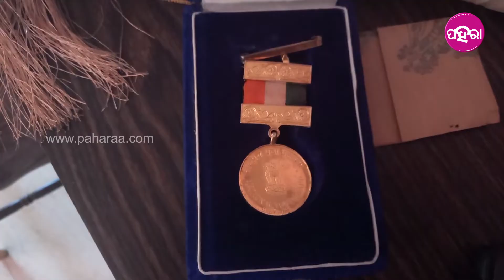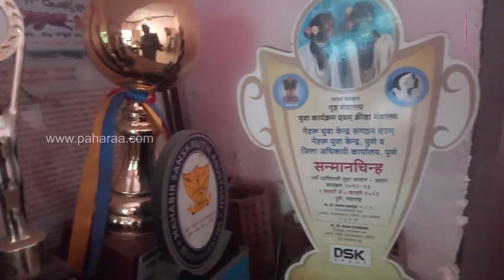ସମାଜ ସେବା ଆରୁ ମହିଲାକଁର ଲାଗି ଲଢୁଛନ୍ କଳାହାଣ୍ଡିର ୟୁଥ୍ ଆଇକନ୍ ଶୁଭଲକ୍ଷ୍ମୀ ନାଏକ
ସମାଜ ସେବାଟା ଗୁଟେ ବ୍ରତ୍ ଆଏ । ଯେନଠାନେ ଆଜିକାଲିର ଯୁବପିଢୀ ସମାଜ ସେବା ନାଁନେ ଖାଲି ଫଟୋ ଉଠେଇକରି ସୋସିଆଲ ମିଡିଆନେ ପୋଷ୍ଟ କରବାରଟା ଭାବୁଛନ୍ । ସେଠାନେ ଶୁଭଲକ୍ଷ୍ମୀ ନାଏକକଁର ଲେଖେଁ ମହିଲା ସମାଜସେବୀ ନିସ୍ୱାର୍ଥପର ଭାବେ ଲୁକକଁର ପାଖେ ତାକଁର ଦୁଃଖ୍ ସମିଆଁନେ ଠିଆ ହେଇଛନ୍ । ଗରିବ ଦୁଃଖିକଁର ସେବା ସାଙ୍ଗେ ମହିଲାକଁର ବିକାଶ ଲାଗି ଭିଲ୍ ବନେ କାମ୍ କରିଛନ୍ । ଭବାନୀପାଟଣାନେ ମାତୃଶ୍ରୀ ମହିଲା ସଂଗଠନ୍ ଖୁଲିକରି ସେଆଡୁ ମହିଲା ସଶକ୍ତିକରଣ ଲାଗି ଚେଷ୍ଟା କରିଛନ୍ । ମହିଲା ମାନକଁର ଶିକ୍ଷା, ସ୍ୱାସ୍ଥ୍ୟନୁ ନେଇକରି ଭିନ୍ ଭିନ୍ କାମ୍ କରିଥିବାର ଶୁଭଲକ୍ଷ୍ମୀକୁଁ ରାଷ୍ଟ୍ରପତିକଁର ଆଡୁ ଜାତୀୟ ଯୁବ ପୁରସ୍କାର ମିଲିଛେ । ପାଠ ପଢାବାର ସାଙ୍ଗେ ଅଂଚଲର ଲୁକକଁର ବିକାଶ ଲାଗି ସବୁ ବେଲେ କାମ୍ କରିଆସୁଥିବାର ଶୁଭଲକ୍ଷ୍ମୀ ବହ୍ନି କନ୍ୟା ପାର୍ବତି ଗିରିକଁରନୁ ଭିଲ୍ ପ୍ରେରଣା ପାଇଥିବାର କହିଛନ୍ । ଆଜିର ଭିଡିଓନେ ଦେଖମା ସମାଜସେବୀ ଶୁଭଲକ୍ଷ୍ମୀକଁର କଥା ତାକଁର ମୁହୁଁନୁ ।

About Us!